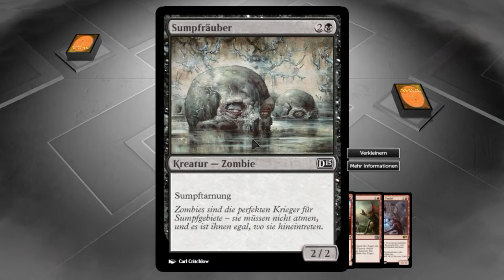Let´s Play: Magic the Gathering Duels of the Planeswalker 2015 [GER] #41 - Dämliches schwarzes Deck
HUHU...

irgendwie ist es schon so wie bei Jace damals... naja ein bisschen...
Können wir dieses schwarze Deck besiegen?

Seht selbst...

Have Fun
Euer Koali